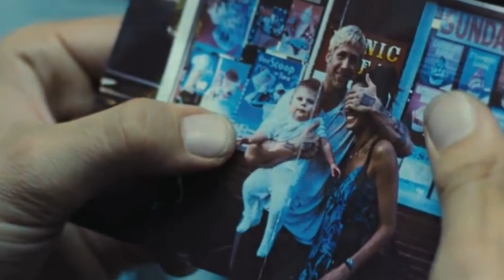Luke Glanton - Running Miles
Movie: The Place Beyond the Pines

Song: Running Miles
Artist: Hippie Sabotage